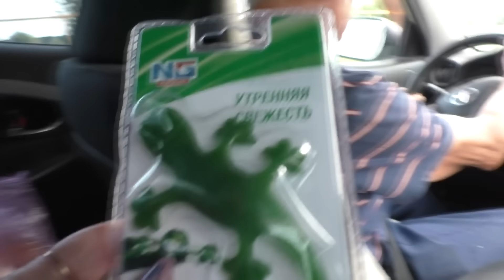ЛЕНОЧКА ЗА ЛЮБОЙ КИПИШЬ /ЗНАКОМСТВО С КЛАВУНЕЙ И ВИТЕЙ/ 14 июня 2024